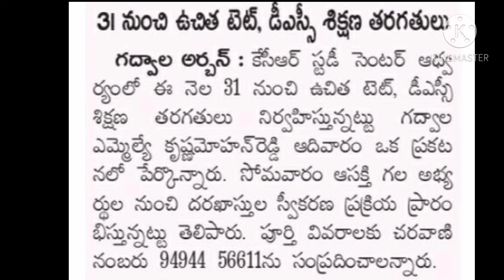Free training for Tet||DSC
Thanya2guide
Thanya2 guide